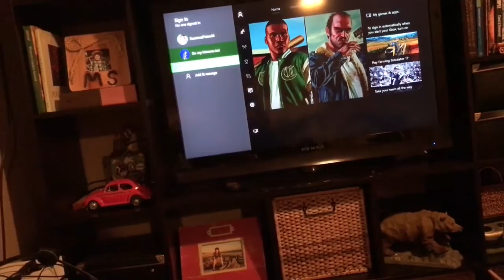How to be RETARDS AT A PARTY!